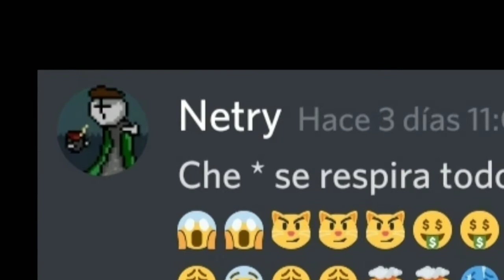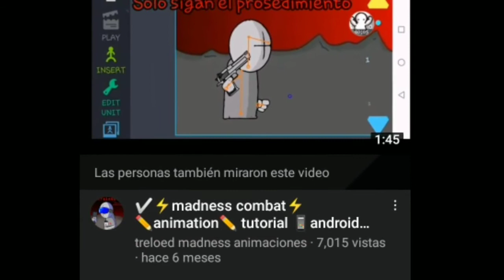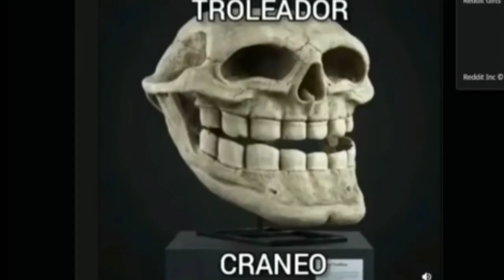historia de como empeze a animar, y todas las verciones del segeache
Epikardo